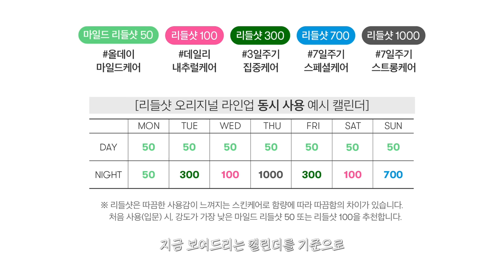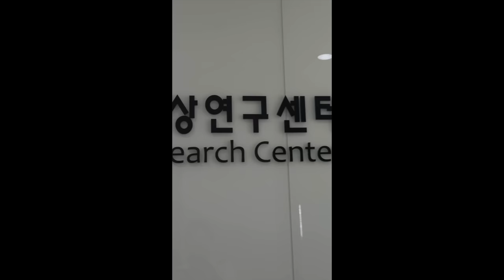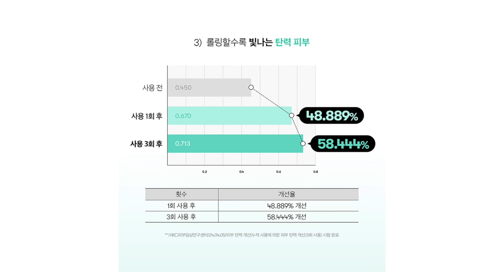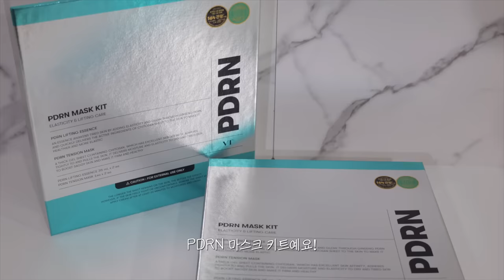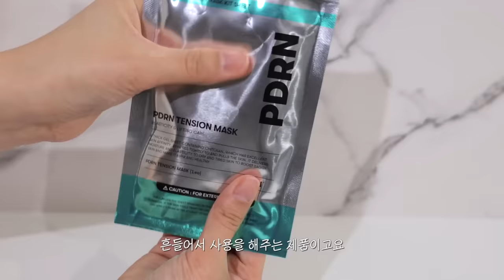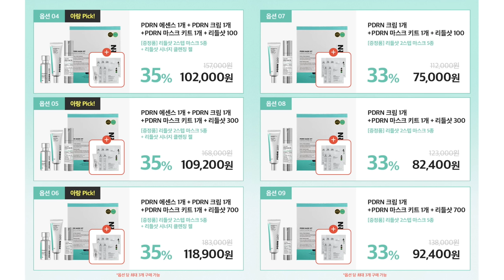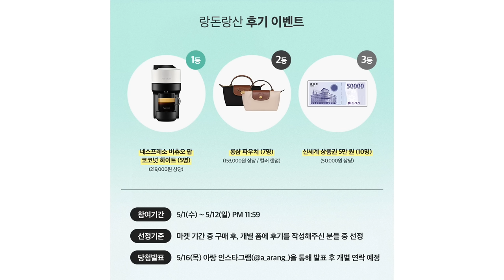cc) 품절대란‼️브이티 리들샷&피디알엔 역대급 마켓소식 (안써보면 후회한다..🔥)ㅣ아랑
💙너랑나랑아랑 X 브이티코스메틱 피디알엔 신제품 런칭 라이브💙

몰랑이 여러분 .. 저 가슴이 너무 콩닥거려요 ..💕몰랑이 분들도 똑같은 마음이겠죠😉
브이티.. 그리고 피디알엔 성분과 사랑에 빠져 목에 피나도록 외친지 어느덧 1년!!!
제 노력이 닿아 브이티와 피디알엔 크림, 마스크를 공동 개발하게 되었습니다🙌

최초로 보여드리는 런칭 라이브가 혜택이 가장 좋은 거 아시죠?
이번 3차 마켓도 많은 사랑 부탁드립니다🥰

라이브 : 4/26(금) 저녁 7시 ~ 8시 20분 (80분)
마켓 기간 : 4/26(금) 저녁 7시 ~ 4/27(토) 자정 전 (이틀 간)

💌카톡채널 ‘너랑나랑아랑’ 친구 추가 (라이브 직전 알림을 보내드려요!)

몰랑이 분들의 다양한 선택지를 위해 무려 39개🔥옵션을 준비한 마켓이라구요!!

🛒마켓 옵션🛒

1~26번 옵션에 리들샷 2스텝 마스크 5종 증정!
4,5,6번 옵션에 리들샷 시너지 클렌징 젤 추가 증정!!

✅신제품 듀오
1. 피디알엔 크림 100 1개 + 피디알엔 마스크 1개 = 53,600원 (-33%)
2. 피디알엔 크림 100 1개 + 피디알엔 에센스 100 1개 = 62,300원 (-33%)

❤️‍🔥[아랑PICK]피디알엔 베이직 세트
3. 피디알엔 크림 100 1개 + 피디알엔 마스크 1개 + 피디알엔 에센스 100 1개 = 81,200원 (-35%)

❤️‍🔥[아랑PICK]피디알엔 중급자 세트
4. 피디알엔 크림 100 1개 + 피디알엔 마스크 1개 + 피디알엔 에센스 100 1개 + 리들샷 100 1개 = 102,000원 (-35%)
5. 피디알엔 크림 100 1개 + 피디알엔 마스크 1개 + 피디알엔 에센스 100 1개 + 리들샷 300 1개 = 109,200원 (-35%)
6. 피디알엔 크림 100 1개 + 피디알엔 마스크 1개 + 피디알엔 에센스 100 1개 + 리들샷 700 1개 = 118,900원 (-35%)

✅신제품 듀오 + 리들샷
7. 피디알엔 크림 100 1개 + 피디알엔 마스크 1개 + 리들샷 100 1개 = 75,000원 (-33%)
8. 피디알엔 크림 100 1개 + 피디알엔 마스크 1개 + 리들샷 300 1개 = 82,400원 (-33%)
9. 피디알엔 크림 100 1개 + 피디알엔 마스크 1개 + 리들샷 700 1개 = 92,400원 (-33%)

✅피디알엔 에센스 100 + 리들샷
10. 피디알엔 에센스 100 1개 + 리들샷 100 1개 = 55,400원 (-28%)
11. 피디알엔 에센스 100 1개 + 리들샷 300 1개 = 63,300원 (-28%)

✅피디알엔 크림 + 리들샷
12. 피디알엔 크림 100 1개 + 리들샷 100 1개 = 55,200원 (-31%)
13. 피디알엔 크림 100 1개 + 리들샷 300 1개 = 62,700원 (-31%)
14. 피디알엔 크림 100 1개 + 리들샷 700 1개 = 73,100원 (-31%)

✅피디알엔 마스크 2개 + 리들샷
15. 피디알엔 마스크 2개 + 리들샷 100 1개 = 64,300원 (-33%)
16. 피디알엔 마스크 2개 + 리들샷 300 1개 = 71,600원 (-33%)
17. 피디알엔 마스크 2개 + 리들샷 700 1개 = 81,700원 (-33%)

❤️‍🔥피디알엔 듀오
18. 피디알엔 크림 100 2개 = 64,300원 (-33%)
19. 피디알엔 마스크 3개 = 64,300원 (-33%)
20. 피디알엔 에센스 100 2개 = 62,100원 (-31%)

✅리들샷 다구성
21. 리들샷 50 + 100 + 300 (각 1개씩) = 69,300원 (-32%)
22. 리들샷 100 + 300 + 700 (각 1개씩) = 90,400원 (-32%)
23. 리들샷 100 + 300 (각 1개씩) = 51,700원 (-31%)
24. 리들샷 100 + 700 (각 1개씩) = 62,100원 (-31%)

✅피디알엔 단품
25. 피디알엔 크림 100 1개 = 33,600원 (-30%)
26. 피디알엔 마스크 1개 = 22,400원 (-30%)
27. 피디알엔 에센스 100 1개 = 33,700원 (-25%)
28. 피디알엔 선팩트 1개 = 24,000원 (-25%)

✅리들샷 단품
29. 리들샷 50 1개 = 19,400원 (-28%)
30. 리들샷 100 1개 = 24,000원 (-25%)
31. 리들샷 300 1개 = 32,200원 (-25%)
32. 리들샷 700 1개 = 43,500원 (-25%)
33. 리들샷 1000 1개 = 47,200원 (-25%)

✅비타-라이트 라인 단품
34. 비타-라이트 크림 1개 = 26,200원 (-25%)
35. 비타-라이트 아이크림 1개 = 24,000원 (-25%)
36. 비타-라이트 토닝 에센스 VC1000 1개 = 20,200원 (-25%)
37. 비타-라이트 토닝 에센스 VC1500 1개 = 26,200원 (-25%)
38. 비타-라이트 토닝 에센스 VC2000 1개 = 35,200원 (-25%)
39. 비타-라이트 브라이트닝 마스크 1개 = 19,500원 (-25%)

🎁너랑나랑아랑 X 브이티 이벤트🎁

1️⃣[LIVE ONLY] 구매 금액 대 별 혜택
5만원 이상 : 리들샷 스틱 파우치 4종(각 1ml) 증정
10만원 이상 : 리들샷 스틱 파우치 4종 + 시카 레티-에이 데이즈 마스크(7매)x2개 증정
15만원 이상 : 리들샷 스틱 파우치 4종 + 시카 레티-에이 데이즈 마스크(7매)x2개 + 리들샷 클렌저 80ml 증정

2️⃣[LIVE ONLY] 구매 인증 이벤트 (100명)
라이브 중 구매 인증하면 피디알엔 에센스 글로우 선 팩트 증정
당첨자 발표 : 라이브 중 발표, 제품과 합배송

3️⃣[LIVE ONLY] 퀴즈 이벤트 (20명)
라이브 중 퀴즈를 맞춰주신 분께 스타벅스 e카드 2만원권 증정
당첨자 발표 : 라이브 중 발표, 5/14(화) 배송

4️⃣ 구매왕 이벤트 (1명)
라이브 + 마켓 기간 중 구매왕 1분에게 100만원 (백화점 상품권) 증정
당첨자 발표 : 5/14(화) 개별 연락 및 VT 인스타그램 스토리 게시

🎁다시 돌아온! 랑돈랑산 이벤트🎁

1️⃣[LIVE ONLY] 소통 이벤트 (8명)
10분에 한번씩 터지는 랑돈랑산 선물!
구매 후 열심히 소통해주신 분들께 풀리오 종아리 마사지기 증정✨

2️⃣후기 이벤트 (22명)
'너랑나랑아랑X브이티 마켓' 기간 중 구매해주신 후 정성스런 후기 남겨주신 분들께 증정!
아랑 톡채널(arang)/인스타그램(@a_arang_) 프로필 하단 링크로 남겨주세요! (*추후 공지 예정)

1등 : 네스프레소 버츄오 팝 코코넛 화이트 (5명)
2등 : 롱샴 파우치 (7명)
3등 : 신세계 상품권 5만원 (10명)

00:00 프리뷰
00:31 VT x 너랑나랑아랑 역대급 마켓소식🔥
02:07 지독하게 엮이고 엮인 VT와 아랑
03:25 리들샷 상세 소개
04:13 리들샷 데일리 루틴 꿀팁
04:37 리들샷 찰떡궁합 피디알엔
05:44 피디알엔 대체 어디에 좋길래?
07:25 피디알엔 크림 상세 소개
09:00 피디알엔 마스크 키트 상세 소개
10:08 마스크 키트 사용 방법
11:26 VT x 너랑나랑아랑 마켓일정/옵션 소개(두근)💖
13:04 너랑나랑아랑 이벤트💖